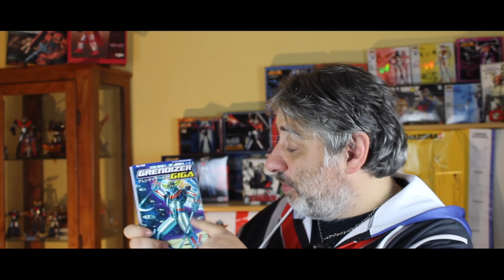Grendizer Giga, un manga di GoNagai di cui non sentivamo il bisogno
Una rivisitazione del Robottone di Nagai più conosciuto in Europa che non mi è piaciuta molto. E vi spiego il perché.

Prodotti NERD e altro su Amazon